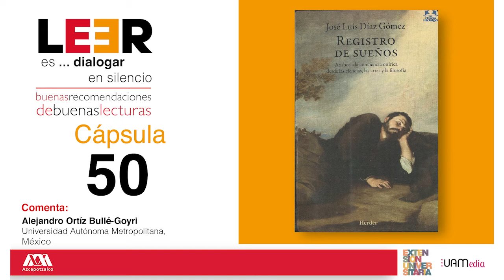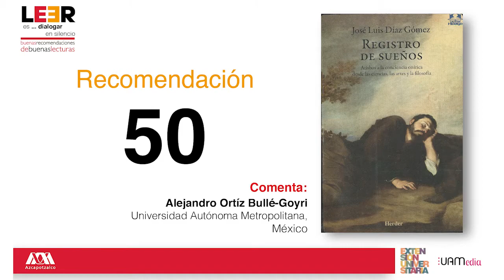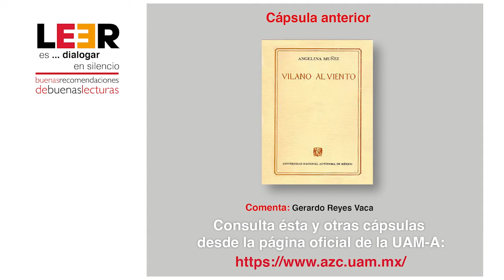Registro de Sueños. Atisbos a la conciencia onírica desde las ciencias, las artes y la filosofía.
¡E P I S O D I  O   5  0!
Serie: "LEER es... dialogar en silencio. Buenas recomendaciones de buenas lecturas."
📕 Registro de Sueños. Atisbos a la conciencia onírica desde las ciencias, las artes y la filosofía de José Luis Díaz Gómez.
🗣 Comentada por: Alejandro Ortíz. UAM-A